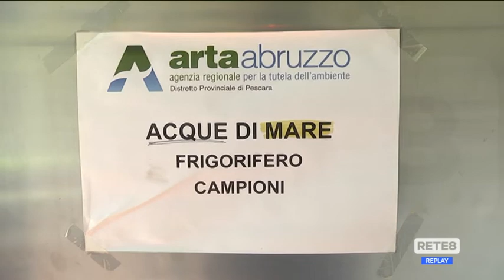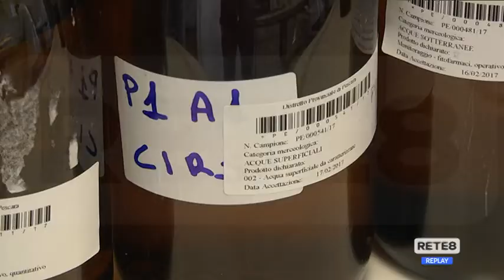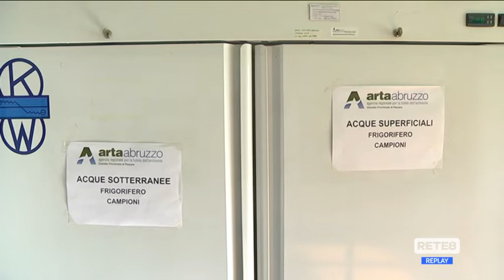Abruzzo - Mare pulito: “Ora non sedersi sugli allori”